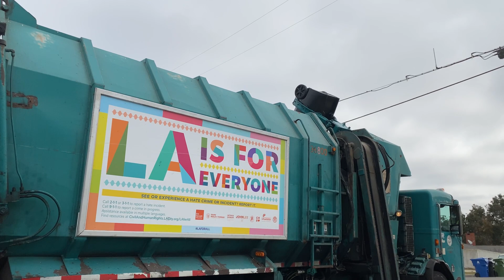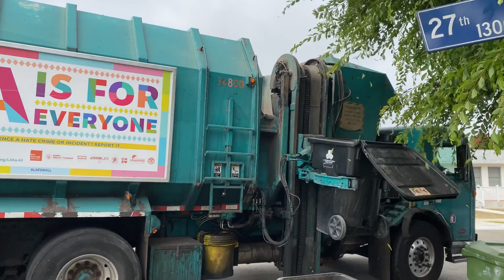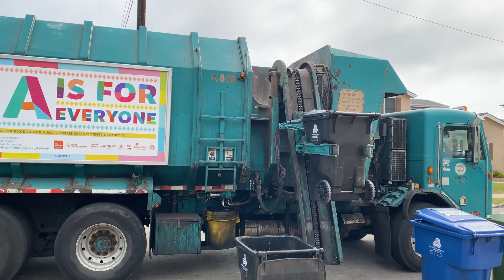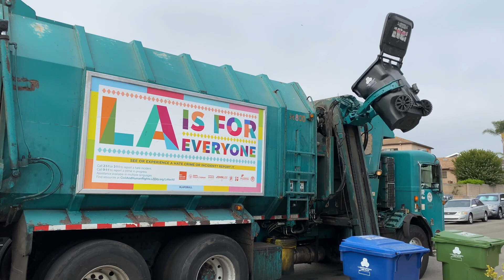36800 | L.A. City Peterbilt Diesel Amrep ASL on Trash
Here’s 800 collecting trash in a hillside neighborhood. I noticed it was slamming lids hard thought that was nice to watch and follow. Also, has the newer style grippers and it’s even painted green so that was cool. Not much to say enjoy the video!

Thanks to the driver for being cool with the filming! Hope you find this video and enjoy!